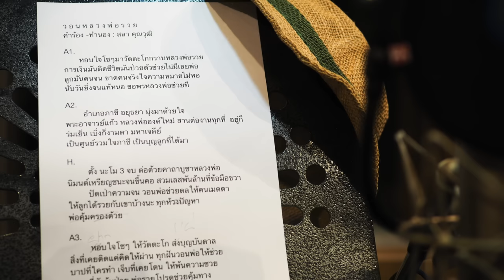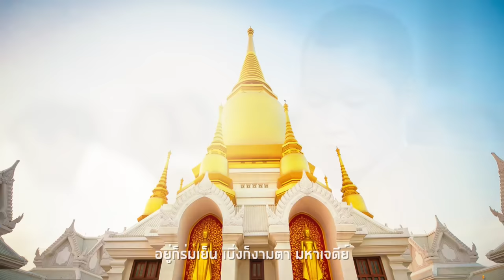วอนหลวงพ่อรวย - มนต์แคน แก่นคูน [บทเพลงพิเศษ]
ว อ น ห ล ว ง พ่ อ ร ว ย

A1.
       หอบใจโซๆมาวัดตะโกกราบหลวงพ่อรวย
การเงินมันติดชีวิตมันป่วยตัวช่วยไม่มีเลยพ่อ
ลูกมันคนจน ขาดคนจริงใจความหมายไม่พอ
ฐานะคือจนแท้หนอ ขอพรหลวงพ่อช่วยที

A2.
        อำเภอภาชี อยุธยา มุ่งมาด้วยใจ
พระอาจารย์แก้ว หลวงพ่อองค์ใหม่ ท่านสานต่องานทเต็มที่
อยู่ก็ร่มเย็น เบิ่งก็งามตา มหาเจดีย์
เป็นศูนย์รวมใจภาชี เป็นบุญลูกที่ได้มา

H.
         ตั้ง นะโม 3 จบ ต่อด้วยคาถาบูชาหลวงพ่อ
นิมนต์เหรียญ"ชนะจน"ขึ้นคอ สวมเลส"พันล้าน"ที่ข้อมือขวา
         ปัดเป่าความจน วอนพ่อช่วยดลให้คนเมตตา
ให้ลูกได้รวยกับเขาบ้างนะ ให้สมคำว่า..ศิษย์หลวงพ่อรวย..

A3.
         ฝากใจโซๆ ให้วัดตะโก แผ่บุญบันดาล
สิ่งที่เคยติดแค่คิดให้ผ่าน ทุกฝันวอนพ่อให้ช่วย
บาปที่ใครทำ เจ็บที่เคยโดน ให้พ้นความซวย
ฐานะที่ยังล้มป่วย พ่อรวยโปรดช่วยชี้ทาง(คุ้มทาง)